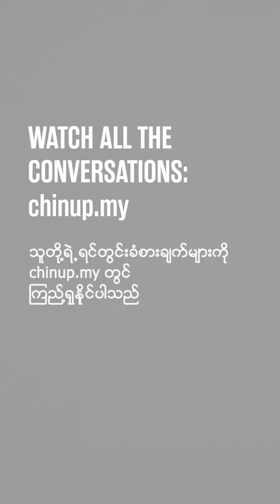The Chin Up Project: U Aung Paing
The Chin Up Project is a collection of conversations with Chin refugees based on one question: Where do you see yourself in 2020?

Produced together with Dignity for Children Foundation, Fugee School, Global Shepherds, Malaysian Care, Malaysian Social Research Institute, R,AGE, Refuge for the Refugees, YLDC by Fondacio, and Alliance of Chin Refugees.